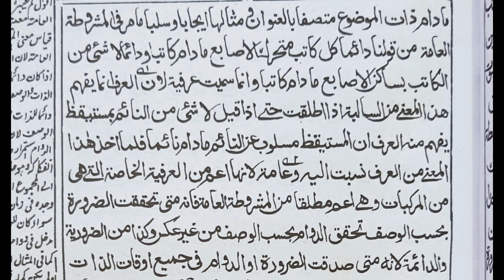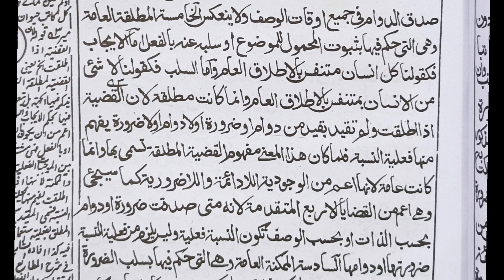قطبی تصدیقات || Qutbi Tasdiqaat || علامہ صدر الوریٰ مصباحی || Jamea Ashrafiya Mubarakapur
قطب علم و فن علامہ قطب الدین رازی رحمۃ اللّٰہ علیہ کی مایہ ناز تصنیف "قطبی تصدیقات" نہایت ہی آسان اسلوب میں محقق علامہ صدر الوری مصباحی استاد حدیث و منطق جامعہ اشرفیہ مبارک پور کی زبانی